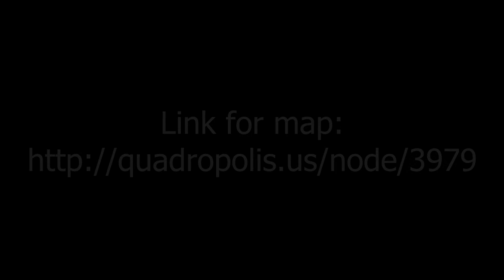Cube 2 Sauerbraten map "Anticube" AntiChamber-like map walkthrough + all easter eggs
"Anticube by  Lord Kv"
Hi folks!
Another video on my youtube chanel.
Some words about map from author :
Anticube is an experimental proof-of-concept single-player map that utilizes unusual aspects of the Cube 2 engine to create a series of puzzles. In every room your goal is to find a way into the next room. There are also a number of easter eggs, some of which contain a bonus puzzle.
Every room can be solved by carefully looking around. Cheating (edit mode) and brute force is not needed, not even to access the easter eggs.
Map is intentionally created with simple textures and no lighting. I have also left the outside of the map intact because there are some unused things you might find interesting.
Please make sure that your comments don't contain any spoilers. If you wish to refer to a certain room, you can find its name in map's config. Also please please try to resist the urge to switch into the edit mode until you have solved the map ;)
Map theme and some puzzles were inspired by a game called Antichamber. Special thanks to my brother for the design of some puzzles and math scripting and to Mister M for music.

This map uses music from Mister M's album Core
Album page
License (CC-BY-SA)

Game version :
Sauerbraten Collect Edition